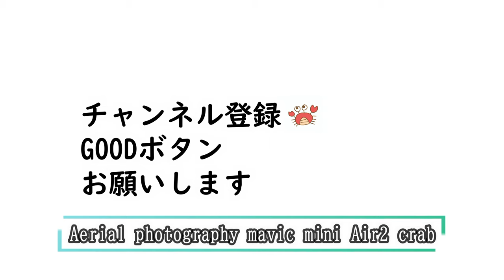【浄土ヶ浜】 不思議な海岸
浄土ヶ浜！綺麗で不思議な浜辺でした

岩手に行ったら、行って損なし観光地です。

Jodogahama! It was a beautiful and mysterious beach.

If you go to Iwate, it's a tourist spot that you won't regret visiting.

撮影実機：DJI　Mavic mini　DJI Mavic Air2
画質:  2.7K   FHD